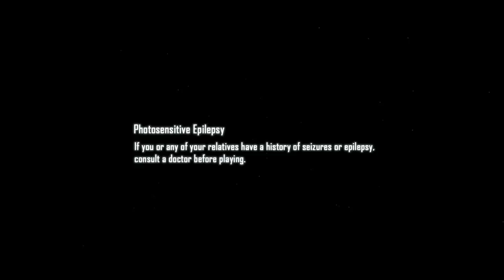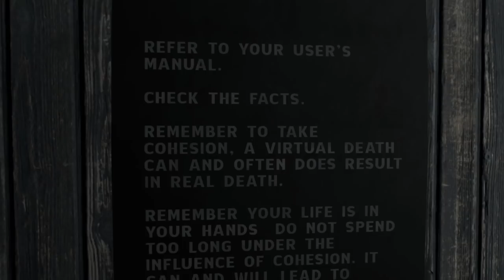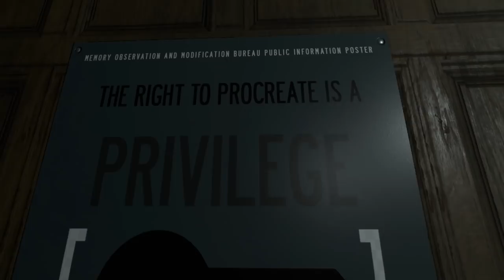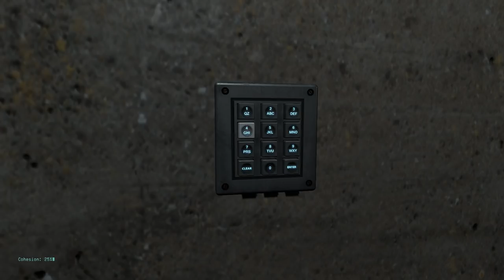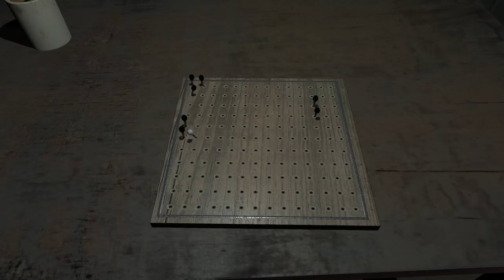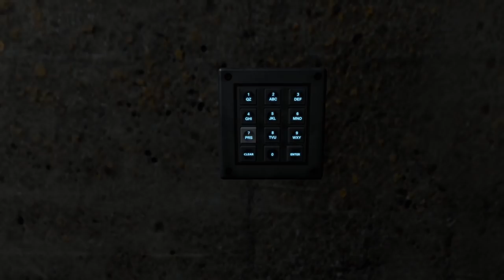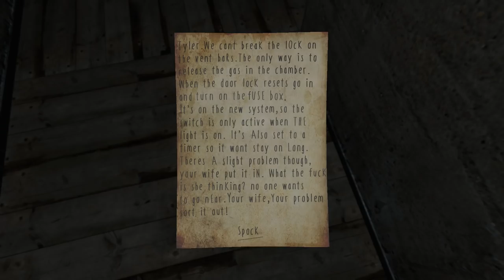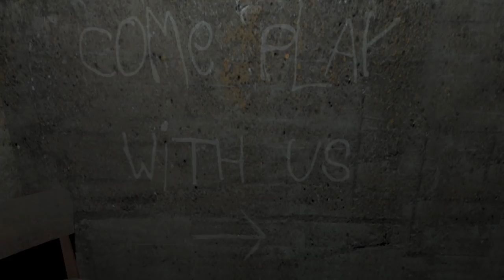The Corridor - Sci-Fi Psychological Horror Game Who Where You Explore the Mind of a Suspected Killer